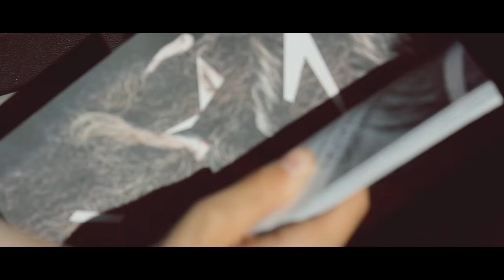Alaska - Game Day (Official Music Video)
Official music video for "Game Day" by Alaska.

"Shrine" out now.